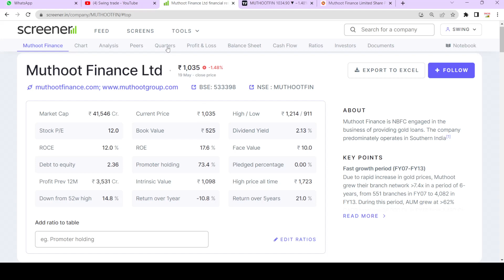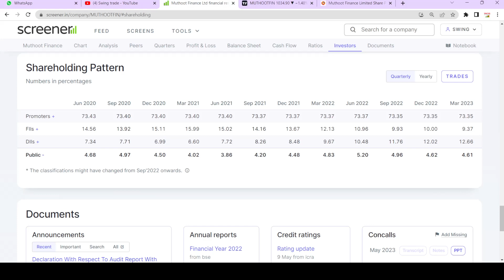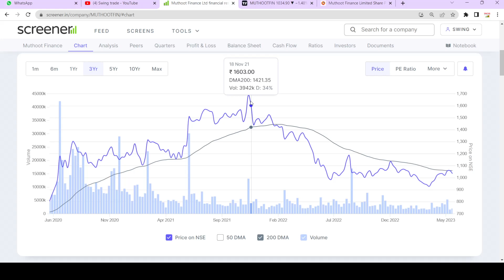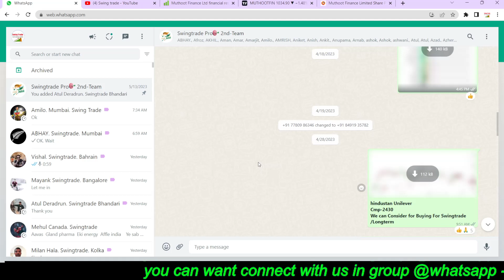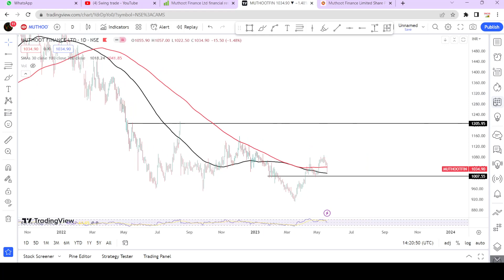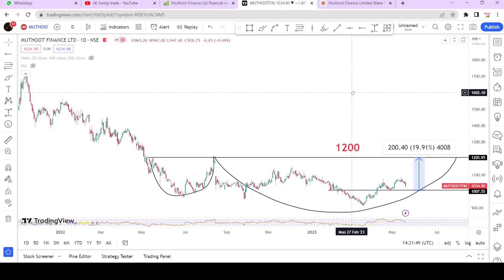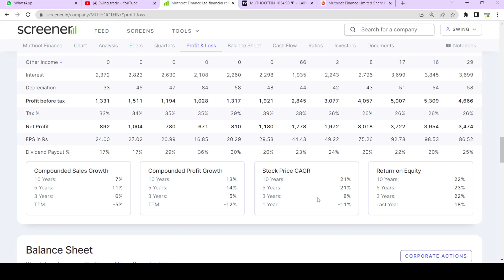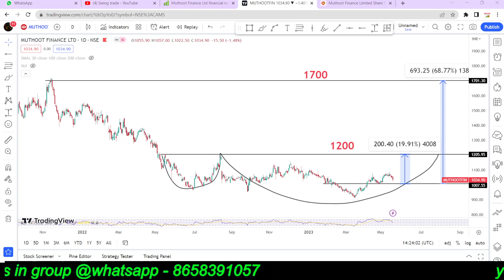muthoot finance share latest news || muthoot finance share analysis || swingtrade || Multibagger